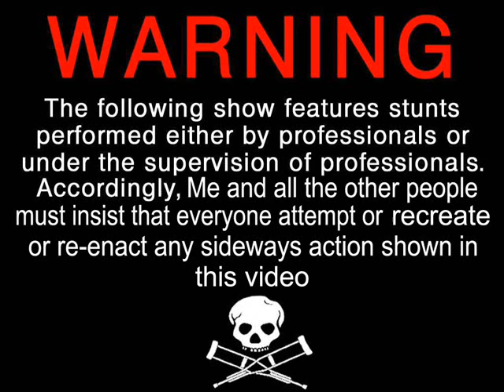Drifting Compilation of me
Some random drifting with a bit of music, just playing around with windows movie maker